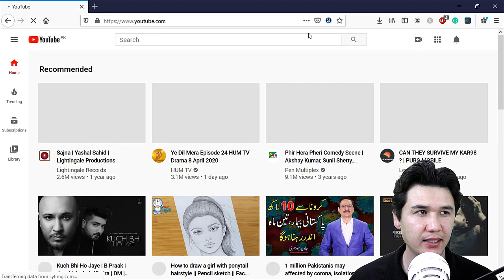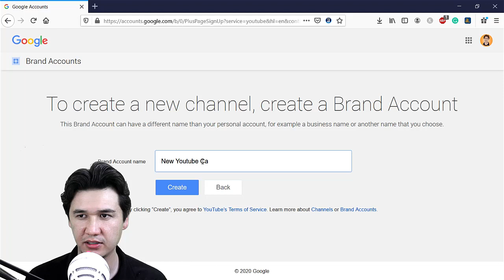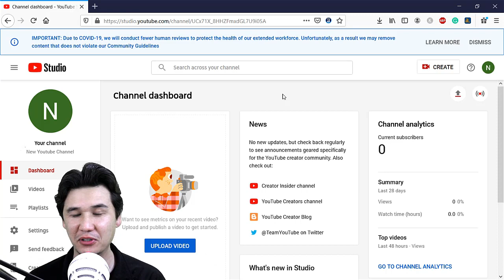How to Make a Second YouTube Channel in 2021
In this tutorial, you will learn how to make second YouTube channel in 2021. to create Youtube channel is easy. However, you will learn to make multiple youtube channels with one email.

Therefore, watch the video and quickly learn to make second YouTube Channel 2021